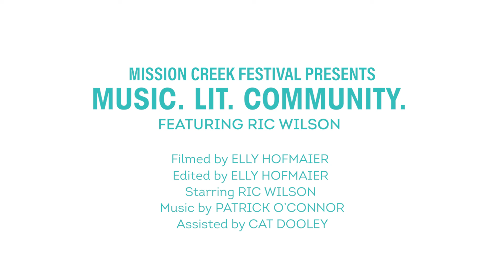Ric Wilson || Music. Lit. Community.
For this edition of Music. Lit. Community. rapper/musician/organizer Ric Wilson tells us about formative art experiences (enter Stevie Wonder) that have continued to inform his life and career ✨

Can we all shout out Chicago Freedom School, ConTextos Chicago, Chicago Votes, and UIP100 one time? 👏